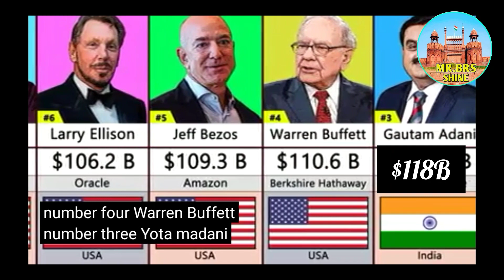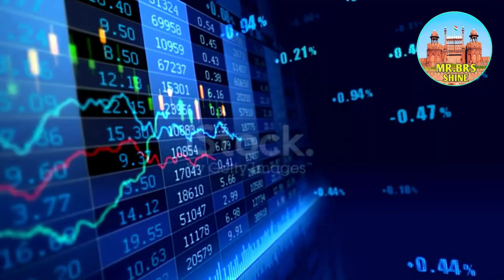अदानी ने कैसे छोड़ा मुकेश अंबानी को पीछे ||गौतम अदानी इतने अमीर कैसे बने || Gautam adani networth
about video info:- Namaskar dosto
mene is video yad bataya hai ki adni ki networth kitni hai ; Gautam adani ki world richest person me kya hai ; mukesh Ambani
ki isthan per hai ; aur bah itne amir kais ho gay ; Gautam adni ne konsi companiyo me invest Kiya hai ; se sab apko is video m dekh ne ke liye milaga .

1.gautam adani kaise Amir bane.
2.gautam adani ki networth kya hai.
3.gautam adani ne konsi companiyo me invest Kiya.
4.how did adani get ahead of ambani.
5.adani abhi kis position me hai. world person richest list.
8.adani kaise bane Asia ke richest person.
9.adani ne kaise piche choda Ambani. ko.

adani_kaise_bane_Asia_ke_richest_ person_2023

adni_Kaise_bane_india_ke_richest_ person_2023

______________Jai hind____________